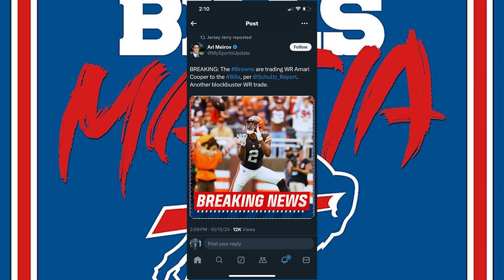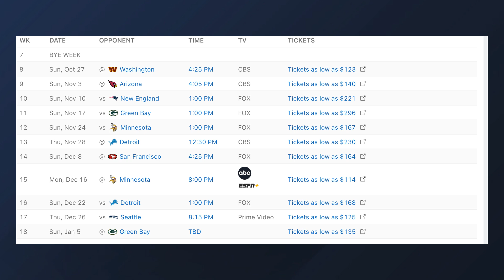The AFC East goes crazy with the wideouts, Jerry Jones needs to step down, & Drake Maye makes debut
In this episode of THE Take I will be joined by Michael Zanetti to talk everything regarding week 7 of the NFL season. Enjoy the pod!